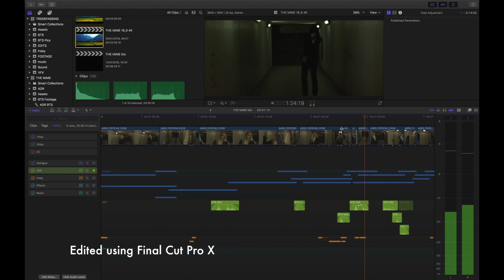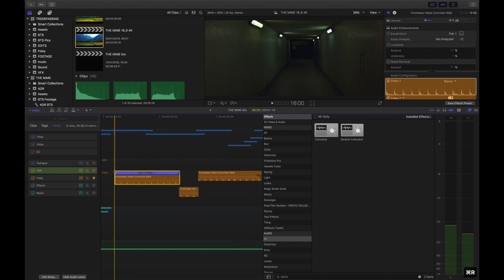Behind the Scenes - THE MIME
AS SEEN ON CRYPT TV.
Take a look at the making of “THE MIME” a short horror film by Dan Allen.

3MinuteHorror horror webseries created by Dan Allen
Theme music by Aaron Strefford

Behind the scenes videography by Costanza Fazi.
Commentary and editing by Dan Allen.

Dan Allen